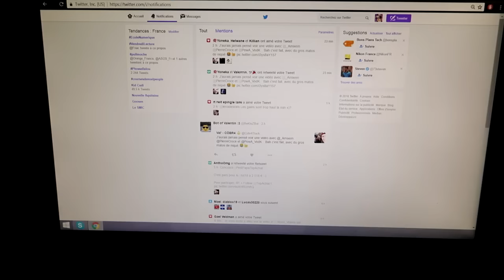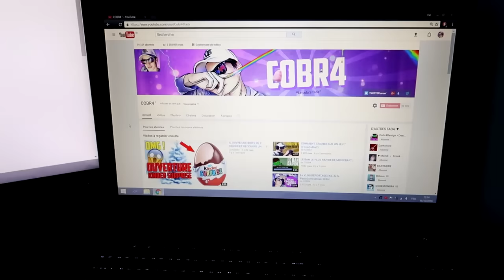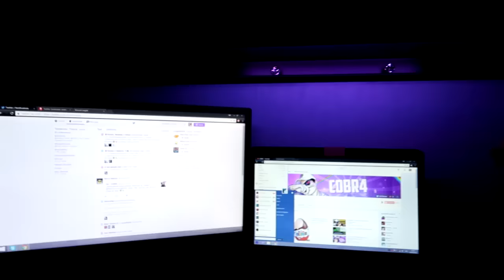SET-UP GAMING 2016 / 2017 - COBR4 '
Après la vidéo setup en 2015, voici celle de 2016 / 2017, tout le matériels est plus bas dans la description !
J'suis gentil, j'ai mis les liens avec ►

Si vous voulez plus d'infos, lache un commentaire' !